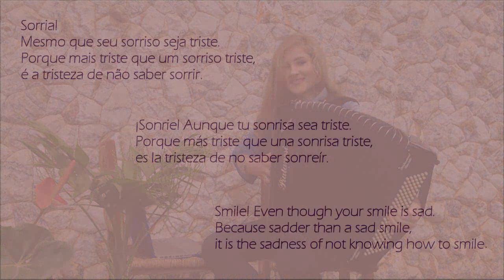BTS - Dances and Funny Moments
TIO MEDERICO - Everton Dutra